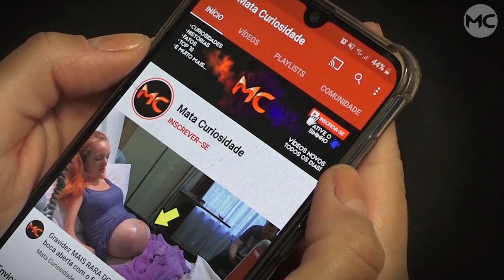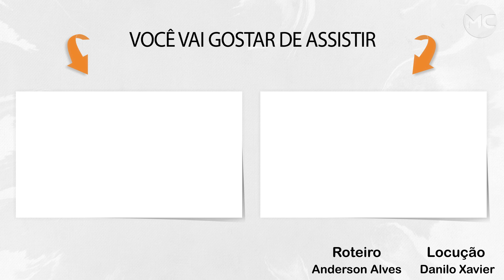ISSO começou a CRESCER NELE, então um MILAGRE aconteceu!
Esse homem tinha um tumor enorme no seu queixo e todos zombavam dele, até que um navio mudou sua vida para sempre, confira!